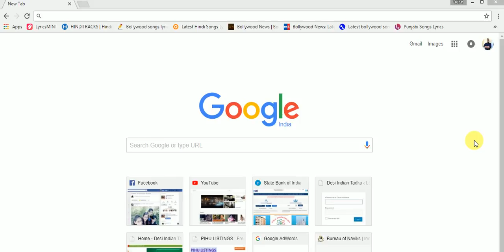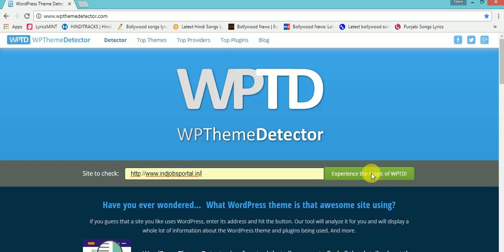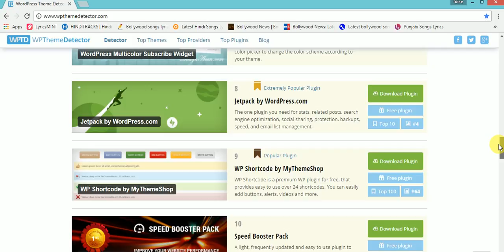HOW TO DETECT THEME OF A WEBSITE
Our Travel Videos

Yeh Hai Meri Choti Si Duniya | Miliye Mere Beto Se | Shobha Pahadi Vlogger

Yeh Dua HAi Meri Rab Se Dance Cover | Indian Crazy Dancers Tomar Ghore Bosot Kore | Ft Sandip Nayak & Mithu | Attmojo Bhabna
Ek do teen Dance Cover | Baaghi 2 | Sulagna | Indian Crazy Dancers
Dakho Aloy Aloy Akash By Arijit Singh | Indian Crazy Dancers
Zara zara touch me Dance Cover | Katrina Kaif | Sulagna Choreography | Indian Crazy Dancers Pawanwebworld Our websites
Classifieds Sarkari Jobs Info Sarkari Jobs Info IDBI Bank Junior Assistant Manager Recruitment 2024 | New Job Vacancy 2024 |Sarkari Jobs Info PNB Bank Specialist Officers Recruitment 2024 Apply Online | Sarkari Jobs Info
Chandigarh education department recruitment 2024
SSC Sub-Inspector in Delhi Police & Central Armed Police Force HPSCB Junior Clerk Recruitment 2024 Apply Online | Job Vacancy 2024 | Sarkari Jobs Info Related Keywords:-hp govt jobs 2024,